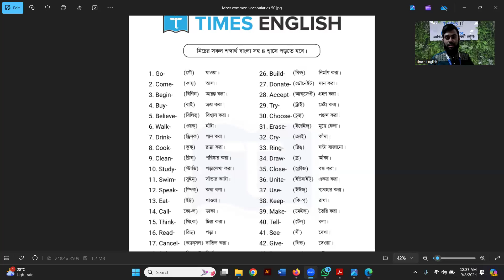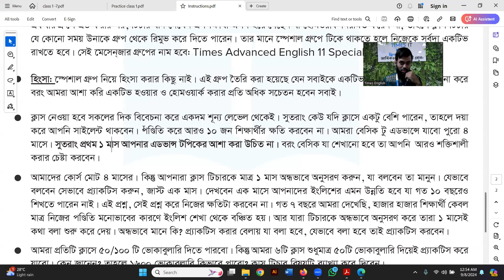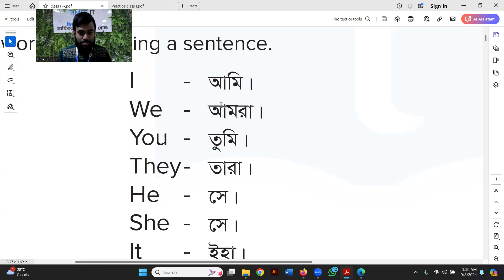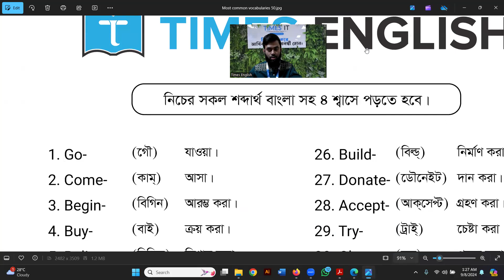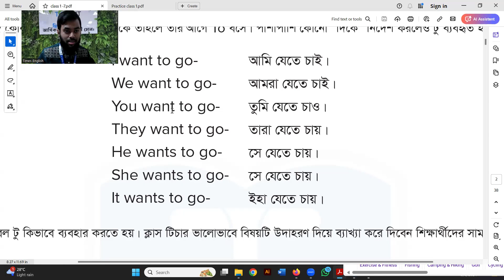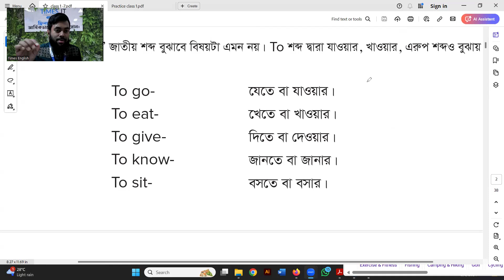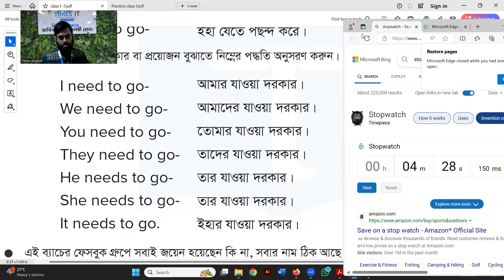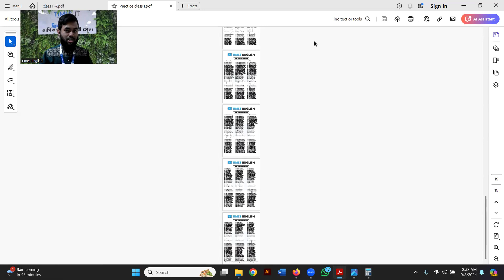class 1-- With Ashik sir❤️